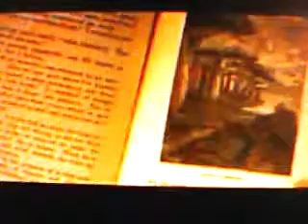Journey to the Center of the Earth 3D Movie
Brendon Fraser and Josh Hutcherson discover a world like no other. (We will see in 3d!)